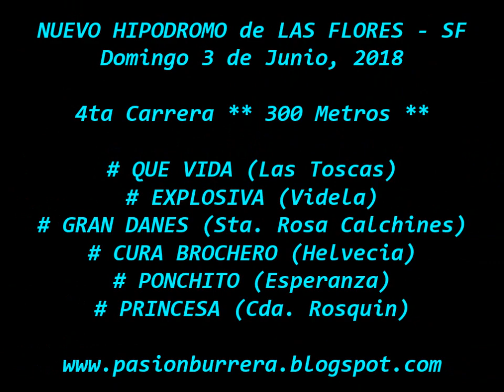Cura Brochero, Nuevo Hipodromo de Las Flores (03-06-18)